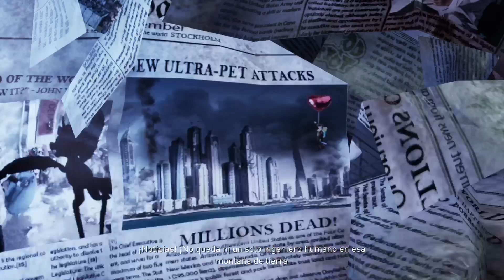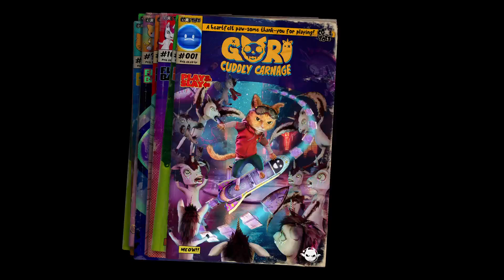Gori: Cuddly Carnage (Demo) | Primeros Minutos [PS5 GAMEPLAY ESPAÑOL]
Primeros minutos de Gori: Cuddly Carnage en PS5

Setup/PC:
GPU: Zotac Gaming GeForce RTX 3060
RAM: Corsair Vengeance RGB Pro Optimizado AMD DDR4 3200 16GB 2x8GB CL16
Placa Base: MSI MAG B550 TORPEDO
Fuente: Corsair CV Series CV750 750W 80 Plus Bronze
Disco 1: Samsung 980 Pro SSD 1TB PCIe NVMe M.2
Disco 2: Seagate BarraCuda 3.5" 2TB SATA 3
Caja: Nfortec Krater Cristal Templado USB 3.0 ARGB Negro